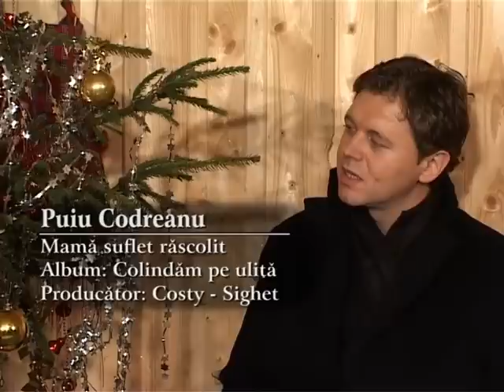Colindam pe ulita - Colaj de colinde si cantece de sarbatori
Colindam pe ulita
Orchestratie, sunet si mixaje Horia Boncut
Producator Ion Constantin
01.Varu Sandel - Urare
02.Grupul Ardealul - Gazde mari deschideti poarta
03.Puiu Codreanu - Asta-i seara minunata
04.Simona Boncut si Lusu de la Deva - Cununita pe cer scrisa
05.Varu Sandel si Meda - Este craciun peste pamant
06.Varu Sandel - Urare
07.Gigel Nicola - Colo-n freamatul multimii
08.Varu Sandel - Asta-i seara sfanta
09.Gigel Nicola - S-au spaimantat stapanii lumii
10.Varu Sandel - Urare
11.Gigel Nicola - Dumnezeu de la-nceput
12.Mihaela - Fulgii alene ne-nfioara
13.Simona Boncut si Lusu de la Deva - Langa ieslea minunata
14.Puiu Codreanu - Mamasuflet rascolit
15.Ancuta Anghel - Tainic se aude in noapte